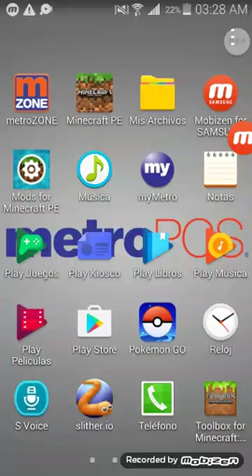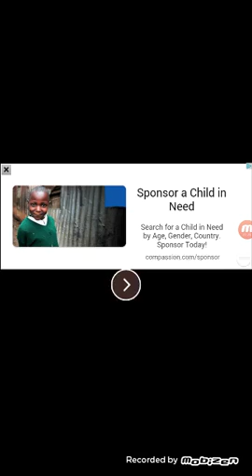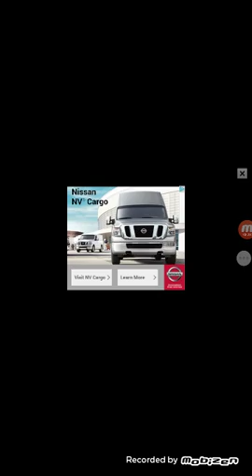Juegos que me cabrean